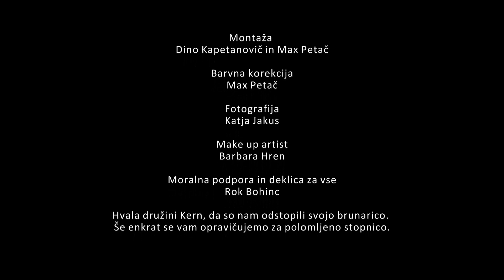Ujeta (KUD KIKS KREW) - BRONASTI MUVIT 2021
OBRAZLOŽITEV ŽIRIJE v sestavi režiserke Urške Djukić, igralca Mateja Zemljiča in direktorja fotografije Saše Štiha:

Bronasti Muvit podeljujemo filmu, ki spretno zgradi parodijo iz vsem znanega filmskega motiva. Izvirna scenografija, kostum in maska še dodatno podprejo žanr in popeljejo gledalca v napeto in mestoma humorno pripoved z bistrimi dialogi.

Muvit/6x60 je filmski maraton, kjer ekipe v 60-ih urah posnamejo film po danih usmeritvah. Vse ekipe so dobile enake usmeritve.

USMERITVE
PREDMET: Vosek
STAVEK:  Zakaj vedno dežuje na moji paradi.
AKCIJA: Preobrazba